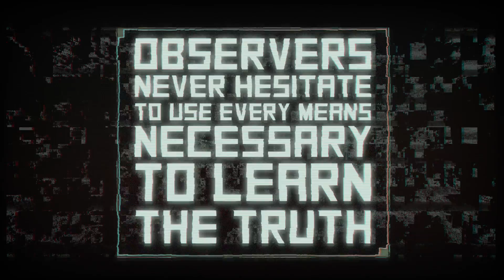OBSERVER EXPLAINER VIDEO PT 1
Observer is a cyberpunk, detective thriller set in the year 2084 in Krakow, Poland. The world lies in ruins with corporations seizing power after the fall of governments. You do their bidding. No lie will remain hidden from you, as you hack into the minds of those you interrogate. When your past catches-up, you must act on your own and unravel the mystery of your son’s disappearance. Your name is Daniel Lazarski, you’re an Observer.